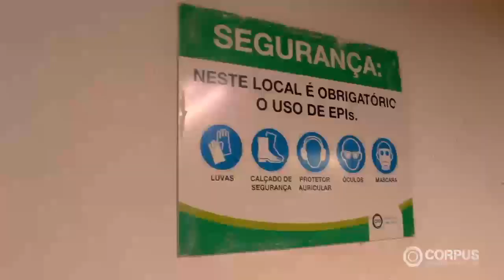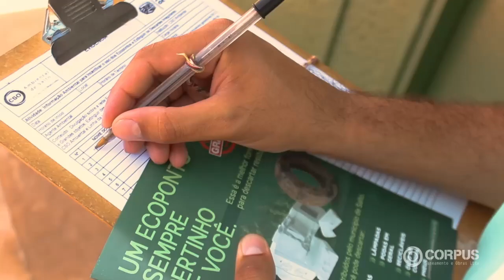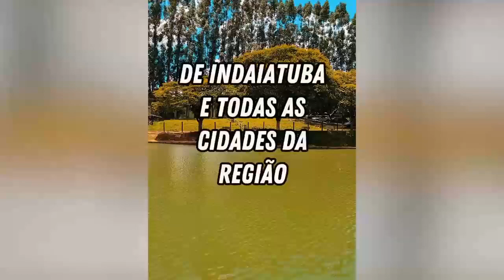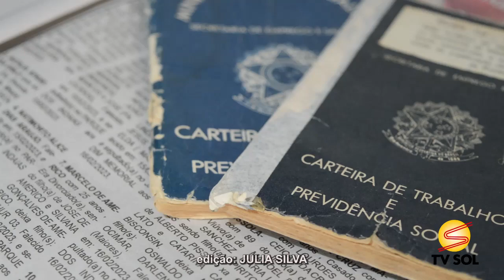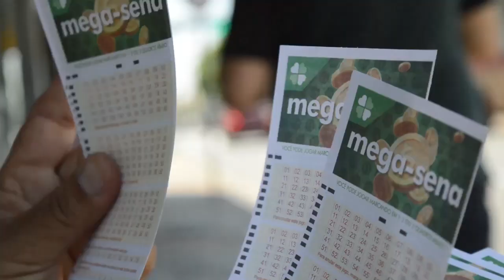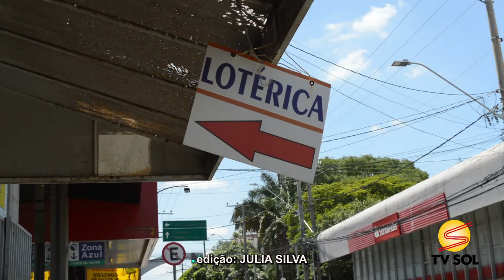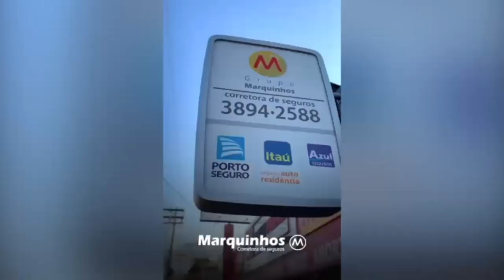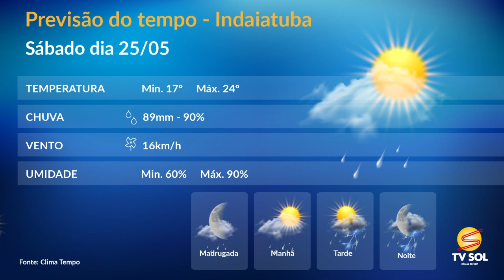JORNAL DA TV SOL - 24/05/2024